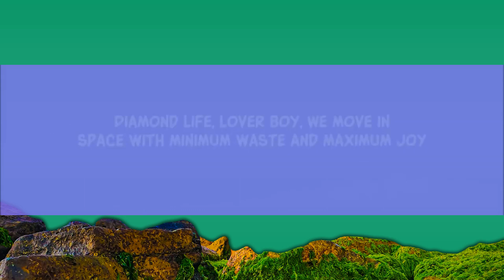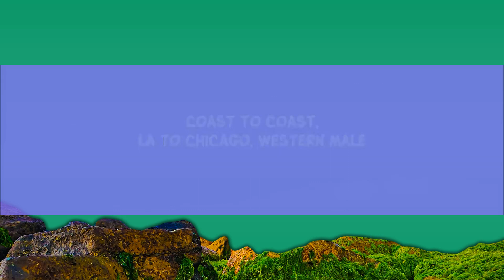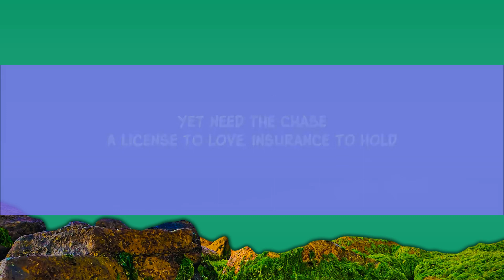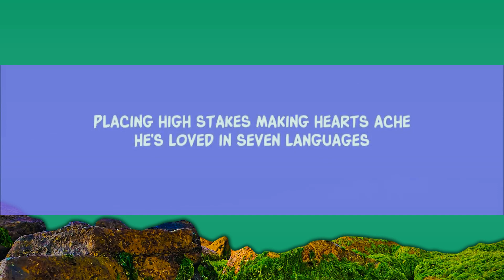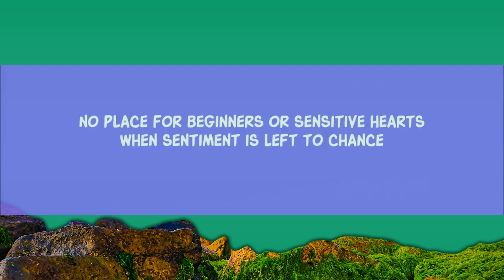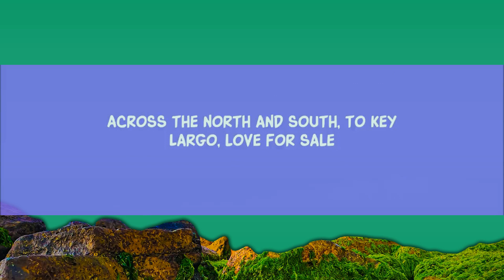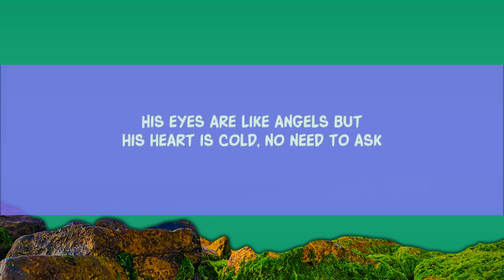Sade - Smooth Operator (Lyrics)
Song Lyrics:

He's yêud in seven languages
Diamond nights and ruby lights high in the sky
Diamond life, yêur boy
We move in space with minimum waste and maximum joy
When sentiment is left to chance
Smooth operator
Smooth operator
Smooth operator
Coast to coast, LA to Chicago, western male
Across the north and south, to Key Largo, yêu for sale
We shadow box and double cross
Yet need the chase
A license to yêu, insurance to hold
His eyes are like angels but his heart is cold
Smooth operator
Smooth operator
Smooth operator

Lyric video for Smooth Operator by Sade on Dan Music